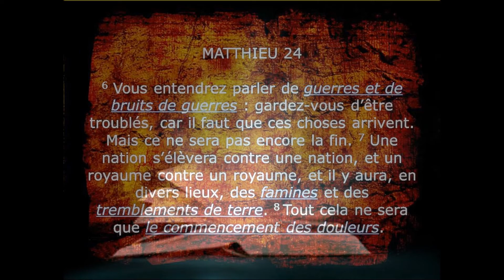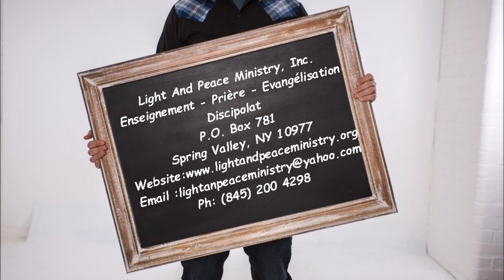ETUDE BIBLIQUE : LES SIGNES DE LA FIN DES TEMPS.- Rev. Karl CASTEL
LIGHT AND PEACE MINISTRY, Inc.
Prière – Evangelisation – Enseignement - Discipolat

HORAIRE DES SERVICES:
Dimanche / Lundi / Mercredi / Vendredi : 6:00 AM

ETUDE BIBLIQUE
Samedi : 8:00 PM

JEÛNE ET PRIÈRE
Chaque dernier Samedi: 9:00 AM